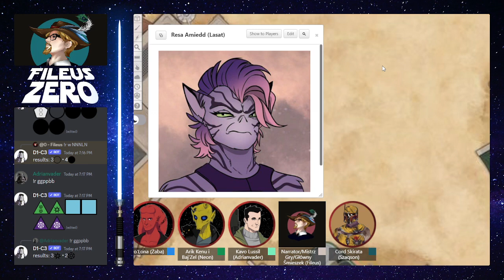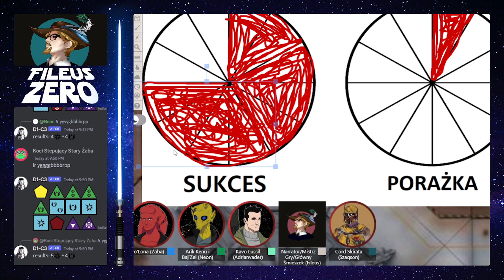Gwiezdne Wojny Fileusa: "Eskadra Bajzel" - Mandalorianie vs Jedi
Miło, że wpadasz! Jestem Fileus i zdarza mi się prowadzić erpeżki. Znajdziesz u mnie sesje Warhammera 2ed, Star Wars FFG, D&D 5ed w Faerunie oraz świecie Wakfu. Brałem na warsztat także Klanarchię, Cold City czy Neuroshimę. Można powiedzieć, że trochę się na tym znam, ale dużą robotę robią też moi niezwykli gracze.
Teraz czas na oddanie honoru wszystkim, którzy przyczynili się do wodotrysków graficznych w tym miejscu: